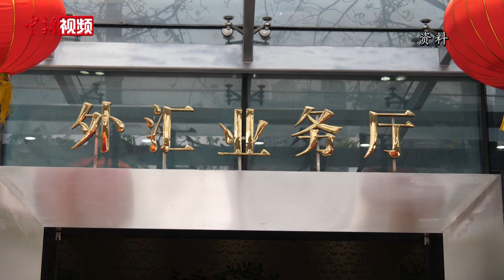粤港澳大湾区“跨境理财通”正式落地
《粤港澳大湾区“跨境理财通”业务试点实施细则》于9月10日正式发布，拉开了粤港澳大湾区居民个人跨境购买理财产品的序幕。

记者从广东省人民政府新闻办公室当天举行的新闻发布会上获悉，“跨境理财通”业务包含“北向通”和“南向通”。